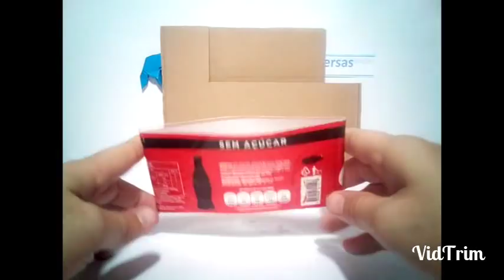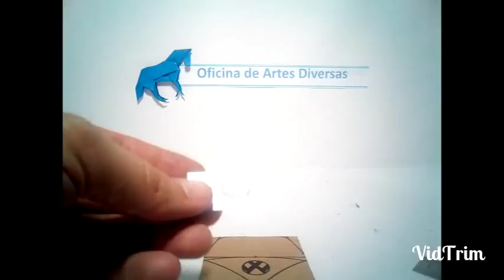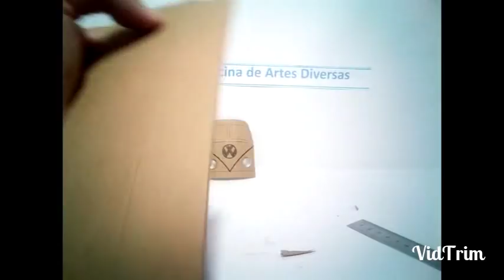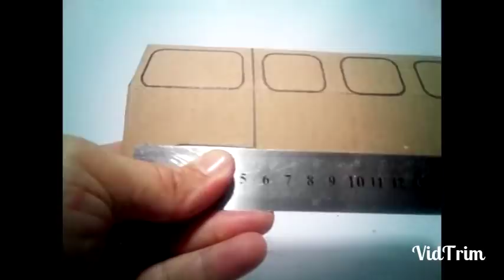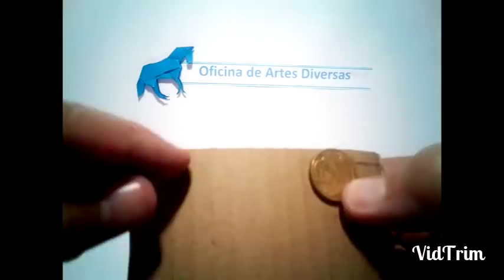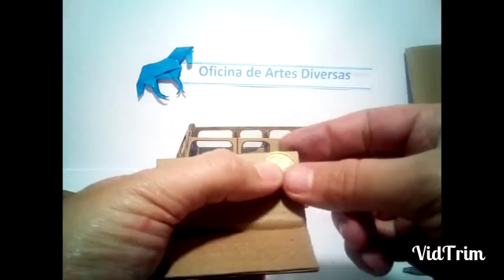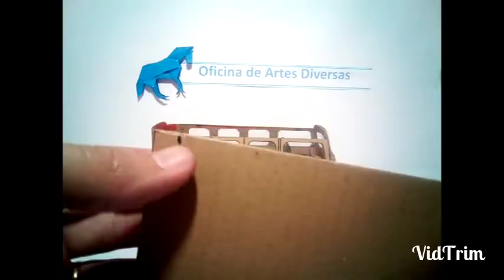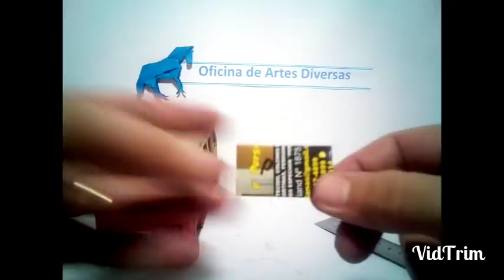Carro de papelão ( Kombi )